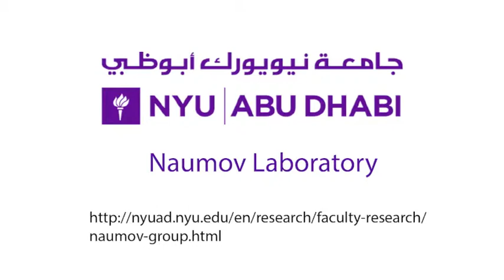Photogated Humidity-Driven Motility - SI Video 6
Title:
Kinematic analysis of motion of films of PCAD@AG with aspect ratios 1 : 1 (square), 1 : 2 (rectangle), and 1 : 5 (strip).